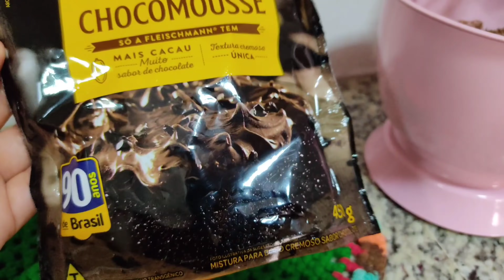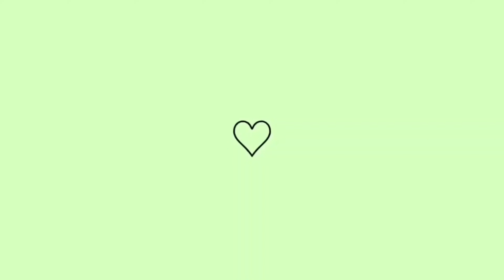ROTINA DIÁRIA DE DONA DE CASA/ORGANIZAÇÃO DO LAR/ LAVEI ROUPA/ ALMOÇO/LANCHE/ MARIDO DESEMPREGADO?😢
ROTINA DIÁRIA DE DONA DE CASA/ORGANIZAÇÃO DO LAR/ LAVEI ROUPA/ ALMOÇO/LANCHE/ MARIDO DESEMPREGADO?😢 Motivação de Limpeza e Faxina Completa/Limpe Comigo/ Rotina doméstica de dona de casa/ faxina completa/ faxina pesada/ faxina na cozinha/ faxina na lavanderia/ Motivação de limpeza e organização/ limpeza satisfatória/ faxinando/limpando a casa/ faxina diária/ faxina 2021/ faxina boa/ casa limpa/vídeos de faxina/ vlog de faxina/tudo PLIM/ vida de casada/ cozinha rosa/ cozinha fofa/ lavanderia fofa/ lavanderia rosa...

QUER ME ENVIAR MIMOS OU CARTINHAS?! 💌🛍️🥰🎁👇
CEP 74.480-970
GOIÂNIA GO